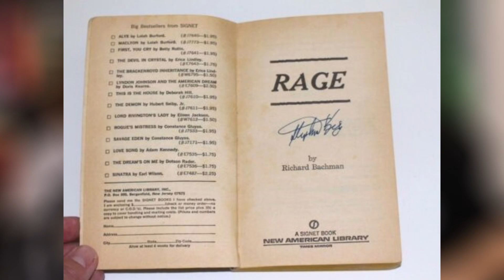BOOK TAG DO AUTOR FAVORITO | Quarto dos Gêmeos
Hoje respondemos a tag literária do autor favorito. Não é novidade pra ninguém que falaremos de Stephen King e Dante Alighieri, certo? Mas muitas novidades serão contadas para o espectador a respeito de histórias que temos com esses escritores. Quantos livros temos ao total deles em nossa coleção? Vem ver e descobrir.

🕗TIMESTAMPS🕗

00:00 INTRO
00:50 1. Qual seu autor favorito?
00:58 2. Quantos livros do autor você tem?
02:35 3. Quantos livros do autor você já leu?
03:48 4. Qual seu livro favorito do autor? Por quê?
06:39 5. Um livro que você sempre recomenda do autor
07:19 6. Um livro que te deixou empolgado
08:20 7. Um livro que você abandonou
08:47  8. Um livro que você quer muito adquirir
10:27 9. Um livro que te emocionou
15:40 10. Qual a sua próxima leitura do seu autor favorito?
16:52 11. Qual seu vilão favorito?
19:36 12. Qual seu mocinho favorito?
22:46 13. Como você conheceu o autor?
FIM